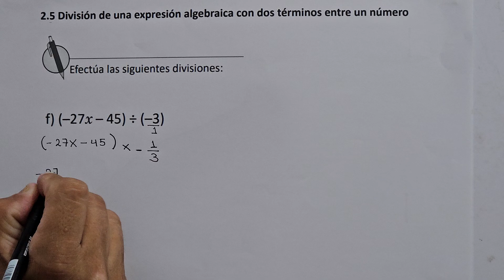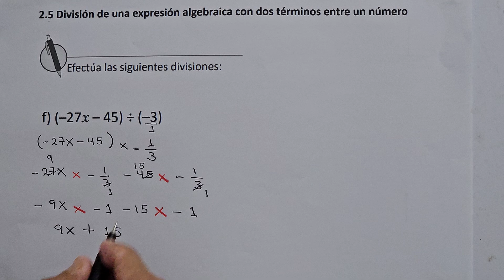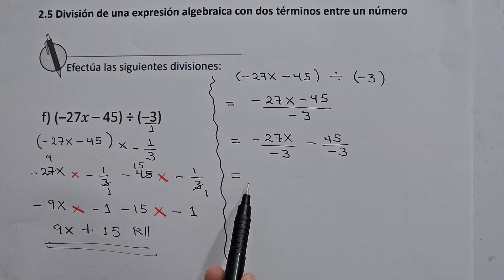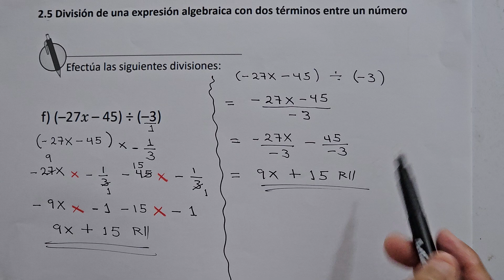2.5 DIVISIÓN DE UNA EXPRESIÓN ALGEBRAICA CON DOS TÉRMINOS ENTRE UN NÚMERO (CUAD EJE LÁPIZ LITERAL F)